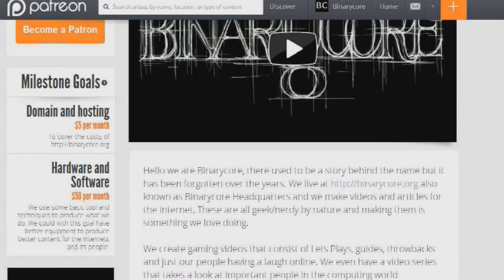Couch Co-op: The Master Chief Collection Halo CE (Part Two)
Ok so we have made it off the Pillar and on to the Halo. Lets start hunting things and saving people. InanePanda and Spyro are basically Hunters who only look for the aliens.